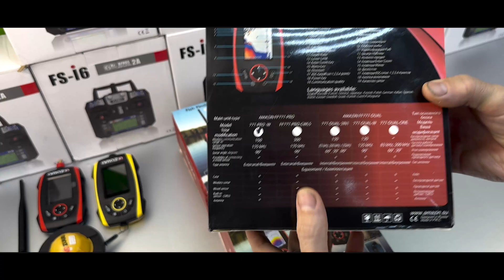Обзор эхолотов линейки Amazin 777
В данном видео вы можете видео обзор всей линейки эхолотов Amazin  серии 777.
История создания эхолотов Amazin линейки 777 началась в 2020 году когда на рынок впервые вышел эхолот Amazin FF777W - обзор данный эхолот стал в том же году хитом продаж.
 За 5 лет был накоплен огромный опыт , который позволил уже 2024 году разработать выпустить целую линейку эхолотов Amazin 777:

1)Обновлённая версия беспроводного эхолота AMAZIN FishFinder FF777W с новым модулем радиопередачи, обновлённой прошивкой версия  2024 года увеличенной дальностью работы до 120 м. Основное назначение: летняя рыбалка с берега, подлёдная при небольшой толщине льда.

2) Беспроводной Эхолот AMAZIN FishFinder FF777-PRO-W  с внешней антенной  дальностью связи до 150 метров
Основное назначение: летняя рыбалка с берега, подлёдная при небольшой толщине льда, внешняя установка на прикормочный кораблик с помощью внешнего крепления

3) Универсальный Эхолот AMAZIN FishFinder FF777-DUAL-2IN1 с двумя датчиками,  проводной датчик с двумя лучами сканирования, креплением к лодке.
Основное назначение:  летняя рыбалка с берега, подлёдная при любой толщине льда,  рыбалка с лодки

4) Проводной Эхолот AMAZIN FishFinder FF777-DUAL-ONE для зимней рыбалки и рыбалки с лодки , силиконовый кабель, двухлучевой датчик
Основное назначение:  подлёдная рыбалка при любой толщине льда,  рыбалка с лодки

5) Лучший эхолот для прикормочного кораблика  AMAZIN FishFinder FF777-PRO-CWLS уникальный эхолот по своим характеристикам и применению, максимально универсальный эхолот для прикормочных корабликов,  работает от бортовое сети  от 2s  3s 4s аккумулятора, встроенный фильтр помех питания, реальная дальность работы до 1 км.
Основное назначение:  Установка на прикормочный кораблик, лодку яхту.

- купить на яндекс маркет